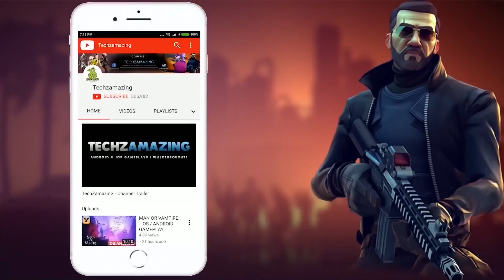ARIDA: Backland's Awakening Gameplay (Android, iOS) - Part 1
ARIDA: Backland's Awakening Gameplay Walkthrough (Android, iOS) - Part 1
ARIDA: Backland's Awakening is coming soon on both Android and iOS. You can download from  Google Playstore and iOS Apple Appstore.

Game Mode: Offline
Size     : 328 MB
Device   : One Plus 8T

▬▬▬ Description ▬▬▬
A historical single player game with elements of adventure and survival.

Explore the aridest regions, collect resources and discover clues about the destiny of the young Cícera, a girl that faces the drought to explore the 19th-century Brazilian backlands to find her parents again.

FEATURE LIST:

🪓 Equipped to venture out 🗡
To survive in ÁRIDA you will need some equipment. Use the machete and hoe for essential actions such as getting water, opening paths, or cutting a corn crop. But do not forget to have a handful of grindstones because blunt equipment is of no use!

☀ Get ready with recipes 🌵
To live in the backlands you need to be wise. The fauna and flora are unusual, so try to learn the recipes available for crafting with the typical items of the region. Maybe one day you need to cross the backlands ...

🍴 Interact to survive 📝
Hunger and thirst can be very cruel in the backlands during the drought. Ask for help for the elders of your village and solve their quests to get some water and food.

🏃‍♀ Explore to know 🎒
Explore the aridest regions to learn more about the backlands and find the resources you need to stay on your way. A full inventory is always a good idea!

📜 Stories to learn 💎
The Brazilian backlands is a special place, with many stories that would only happen there. Venture out to search for the collectible lost objects and find out more about the legends of the backlands.

🎮 Behind the scenes of ÁRIDA 🏜
Gain access to the digital version of "Art of ARIDA", an artbook with incredible behind-the-scenes details of the game's creation.